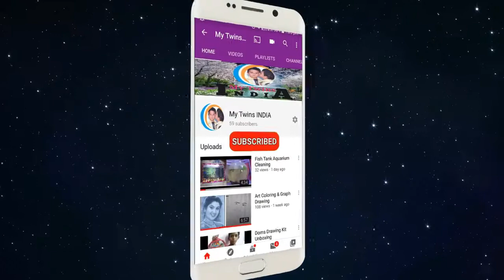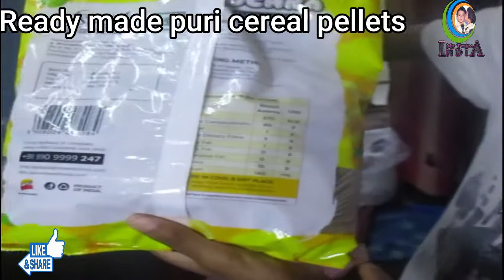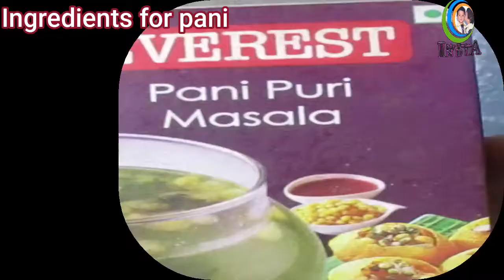Panipuri Recipe||Simple & Easy preparation||Yummy&Tasty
Hi
Friends Welcome to
My Twins Youtube Channel
All type of Entertainment and Unboxing videos.

How to prepare simple and easy recipe panipuri every one like super tasty.